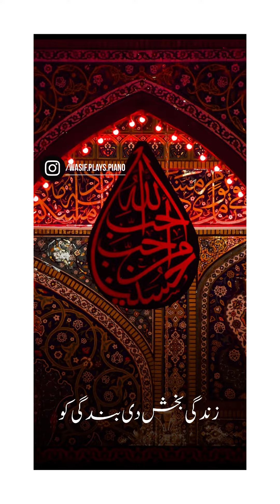Bharo Do Jholi - PIANO - COVER - QAWALI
Here is my humble offering of devotion in respect of Muharram, remembering the great sacrifice of Imam Hussain with the evergreen "Bhar Do Jholi".
Bhar Do Jholi Meri Ya Muhammad
Original Qawali By - Sabari Brothers
Piano Cover - Wasif Ali